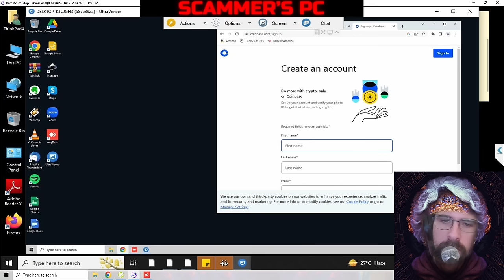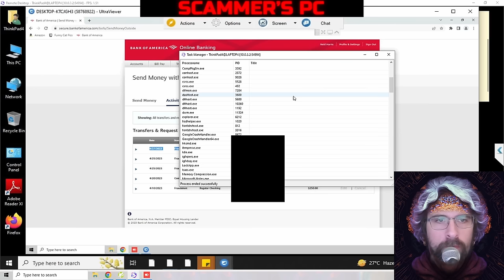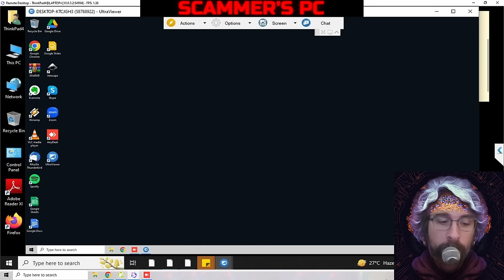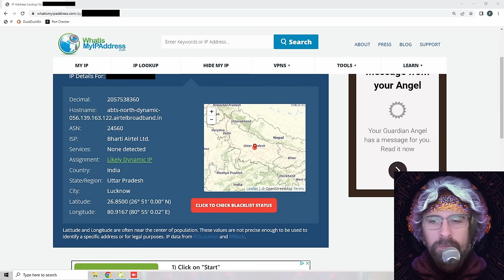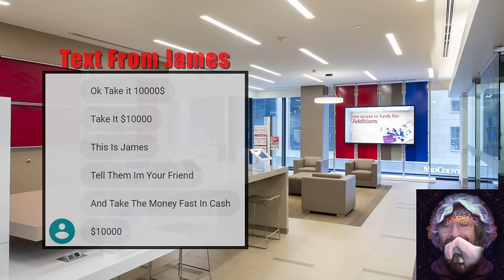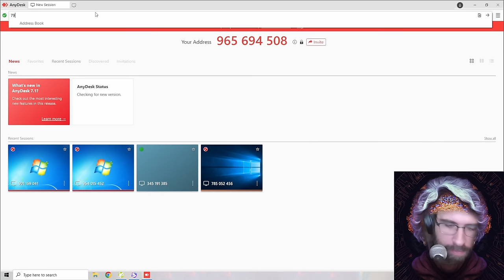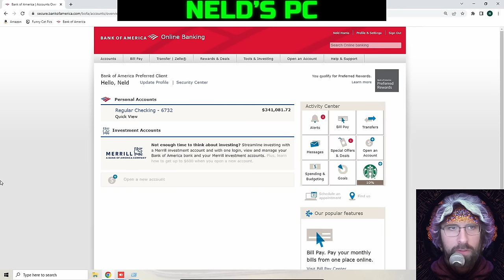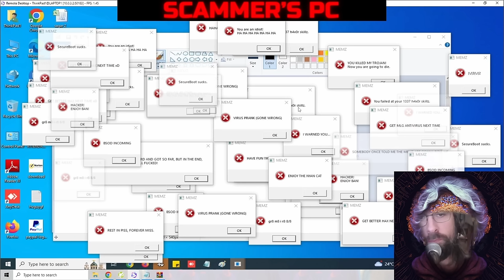Whiniest Scammer Ever Gets The MEMZ Virus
This is a reupload, as Youtube unfortunately removed my previous upload.
Please comment and like to get this back into the algorithm!

Our scammer James is pretending to be from Bank of America in this tumultuous call. Neld ends up taking an hour long car ride to several branch locations and runs out of gas while insulting him endlessly. The next day he comes back for more so I promptly hit him with the MEMZ virus.